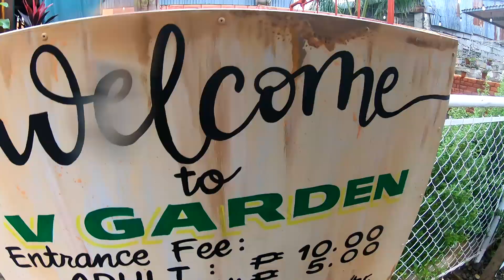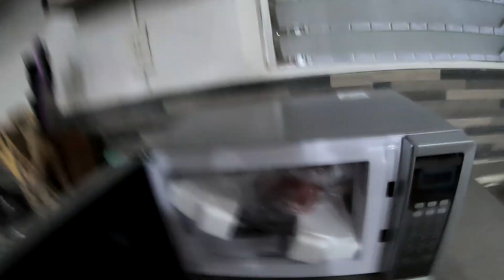Perks of being a Vlogger | Moving to Medina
Vlog 356

Camera: Panasonic Lumix GF7 and GoPro Hero 7 Black
Microphone: Rode Videomicro
Light: Lume Cube 2.0
Drone: DJI Mavic Mini 2
Edited on: Sony Vegas